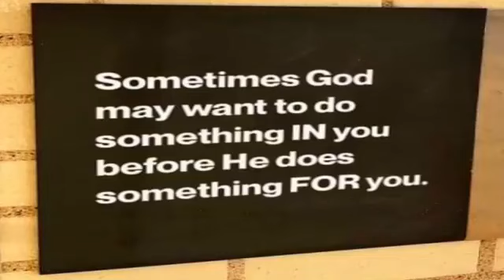"Moments to Movements Part 5" with Pastor Jay Rodgers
Our Mission: Serving our community, impacting lives and restoring families through the Gospel of Jesus Christ!

We are looking forward to you joining us at Spirit of Life Christian Church: 240 N. National Ave.
Service Times: 3rd Saturday @ 6 PM, Sunday @ 10 AM, Wednesday @ 7 PM

Stay up to date by signing up for our Weekly Announcements Email